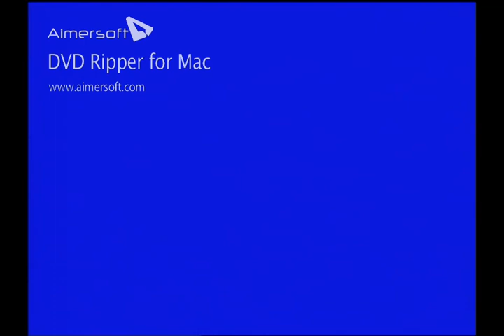Les amis de l'accordeon Cessange 2002